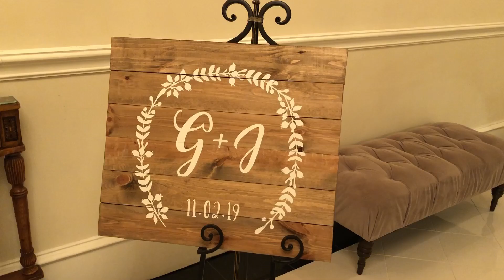Gifty and Jerin’s wedding